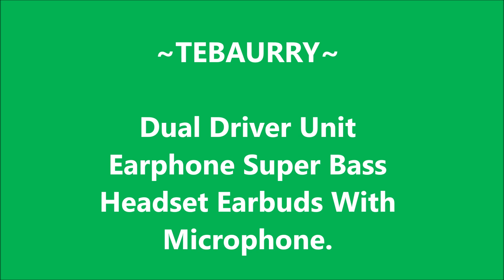TEBAURRY - Dual Driver Unit earbuds.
Dual Driver Unit Earphone Super Bass Headset Earbuds With Microphone.